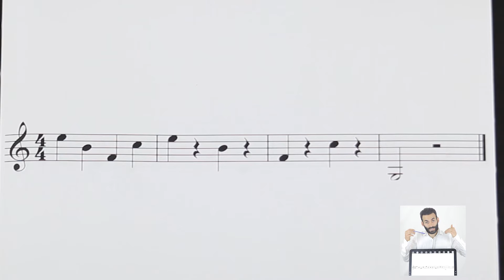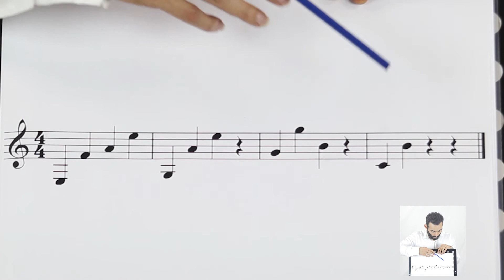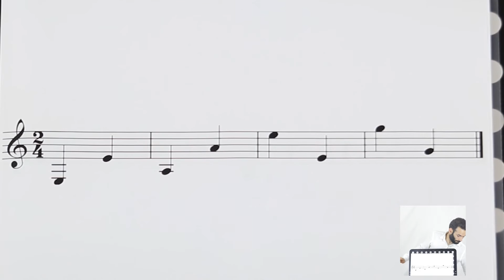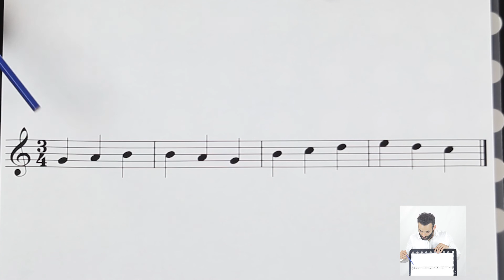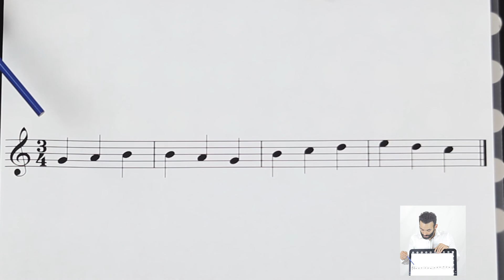03/04 Bona Eğitimi (K.G.Ç.İ. 2. Kur)